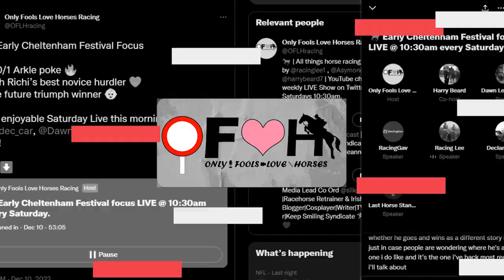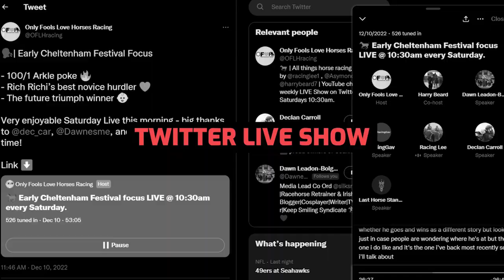Clarence House Chase PREVIEW | Energumene vs Edwardstone | Cheltenham Festival | Horse Racing Tips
Ash, Harry, and Lee look ahead to an action-packed weekend of racing which includes the tightly-contested Clarence House Chase, Supreme Trial, and Champion Hurdle Trial.

Each of the team also look back on the brilliant last seven days, highlighting their favourite performances of the week.

The boys have a few early ante-post tips and fancies for the week.

Intro [0:00]
Harry's favourite performance [3:13]
Lee's favourite performance [5:00]
Ash's favourite performance [7:03]
The 'not so sure' section [9:08]
Grade 1 Clarence House Chase [15:22]
Grade 2 Supreme Novices' Hurdle Trial [22:32]
Grade 2 The New One Hurdle [27:27]
Best bets [31:56]
Outro [36:36]